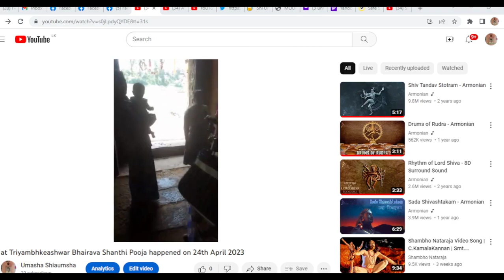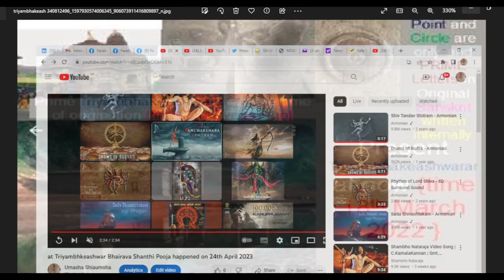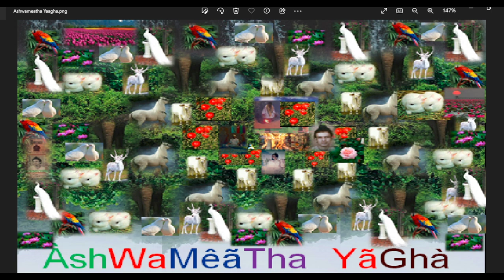Triyambhakeashwarar After the year 1917 June 8th the; KUMBHNHSHEKA HAPPEWNED 22 April 2022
Triyambhakeashwarar - After the year 1917 June 8th the Very special Gopura Kalasa Pooja Thambha Pooja Kundha Pooja Kumbha Pooja Vimbha Pooja happened with Great Devotees Brahmins Great Musicians ( Kumbhabhishekam) on 22ed Appril 2023 from 8 AM to 12 Noon Saturday and  Multidimensional Trizool Bhairava Shanthi Pooya happened. 0n 24 th 10 am to 12 noon. ; at TriVeaneShanghama in Alhzaghabath around Uttar Pradesh Sacred Mountains Holiest Rivers, ...